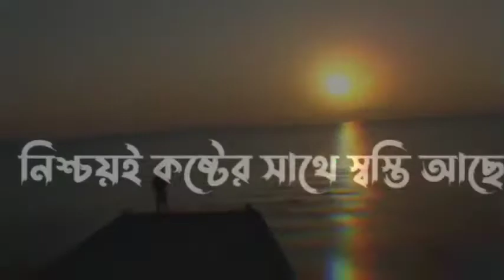Abu taha muhammad adnan | whatsapp status| জীবনে কখনো হতাশ হবেন না 😔| Islamic status |Emotional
Hᴇʏ🥀
Assᴀʟᴀᴍᴜ Aʟᴀɪᴋᴜᴍ
@𝑀𝑒𝒽𝑒𝒹𝒾 𝐼𝓈𝓁𝒶𝓂𝒾𝒸

                 ❤️Tʜᴀɴᴋs🥀

⚠️Warning

Rᴇʟᴀᴛᴇᴅ Tᴀɢs:

🎬Ｍｅｈｅｄｉ Ｉｓｌａｍｉｃ

30 second WhatsApp
Status Whatsapp video
WhatsApp Status

30 second Evergreen
30 second video

IsLAMIc vIDEO

IsLAMIc MUslc

IsLAMIc sTATUs

WHATSAPP STATUS

EMOTIONAL STATUS

sLAMIc Mehedi

sLAMlc sTATUs

IsLAMIc vIDEO

IsLAMIc MUslc

IsLAMIc sTATUs

WHATSAPP STATUS

EMOTIONAL STATUS

sLAMIc Mehedi

sLAMlc sTATUs

*MehediIslamic*